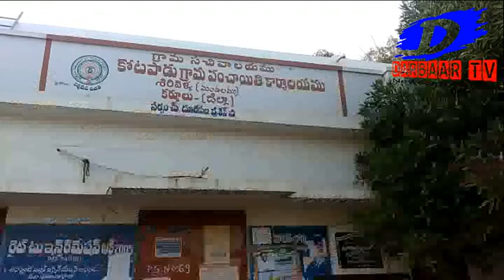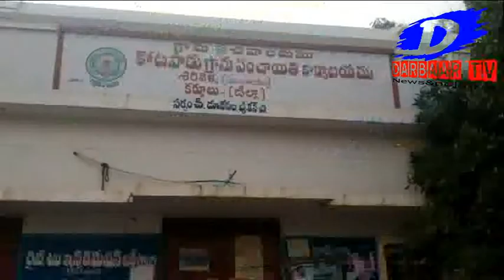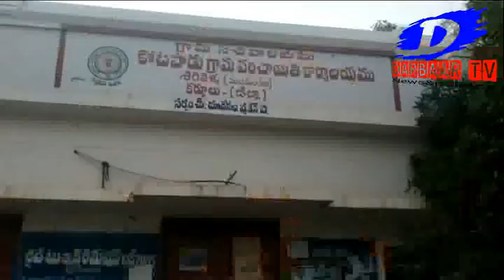ots ప్రజల కోసమే ll కోటపాడులో ll అహోబిలంలో ll ఆళ్లగడ్డలో ll బెలుం గుహలలో ll Darbaartv today news